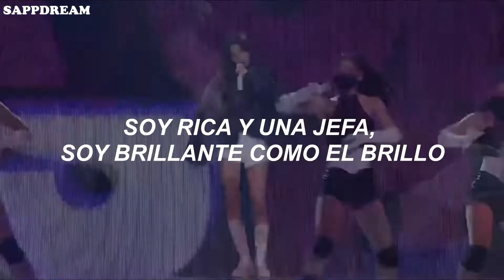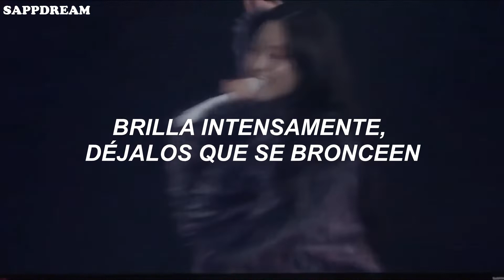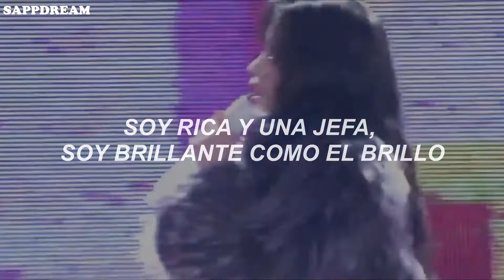Boss Bitch - Ryujin (ITZY) (Traducido al español)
Boss Bitch - Solo Stage Ryujin (ITZY) (Traducido al español) THE 1ST WORLD TOUR CHECKMATE IN SEOUL
♡ Cuidense mucho y tomen agua